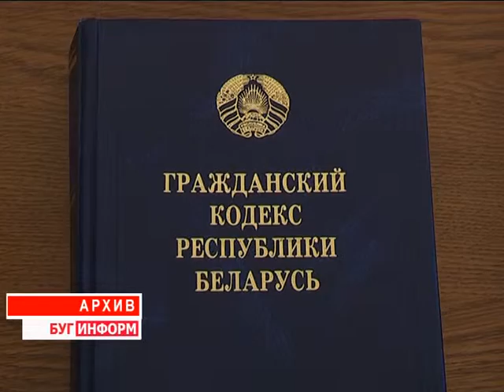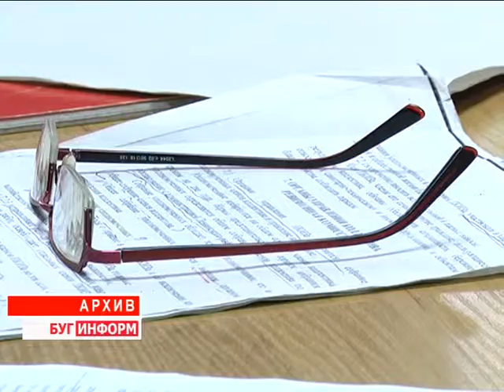2016-05-06 г. Брест. Акция специалистов юридического отдела. Новости на Буг-ТВ.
Акция специалистов юридического отдела Брестского облисполкома, приуроченная ко Дню Победы.
Начиная с апреля, в Беларуси активно идёт подготовка к одному из главных государственных праздников - Дню Победы. Все это время главными виновниками акций, праздников и мероприятий являются ветераны Великой Отечественной войны и труда. Ведь, несмотря на годы, они остаются в строю, имеют активную гражданскую позицию. Они помогают делом и словом нам, молодому поколению. А потому процесс самообразования для седовласых ветеранов – весьма важен, ведь, чтобы быть в курсе событий, просто необходимо разбираться в политике и экономике, в жилищном кодексе и строительном, владеть азами юриспруденции.
На днях специалисты главного управления юстиции Брестского облисполкома, в рамках мероприятий, приуроченных к 71 годовщине Победы над фашистами, провели акцию, в ходе которой помогли разобраться с некоторыми проблемными вопросам ветеранам Великой Отечественной войны.